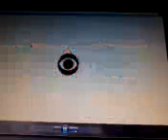Nick jr on cbs in 2014 to the logo on 1987 music